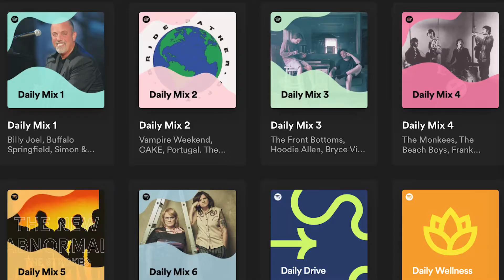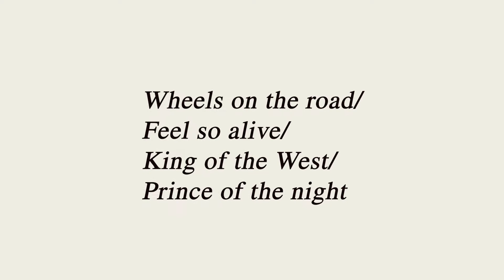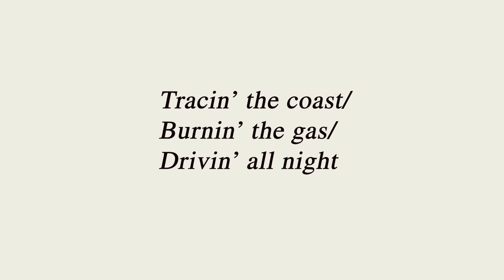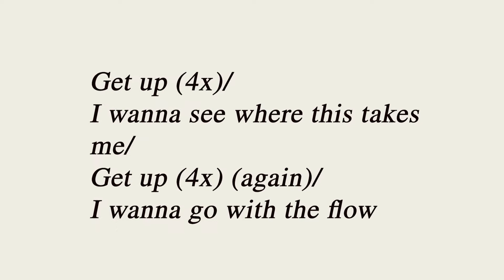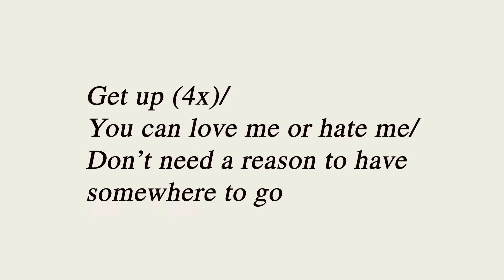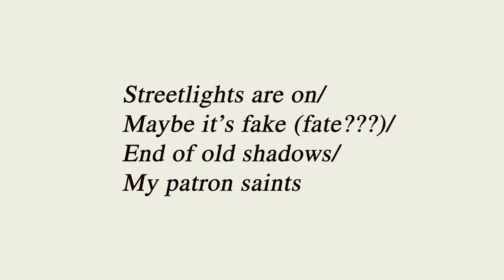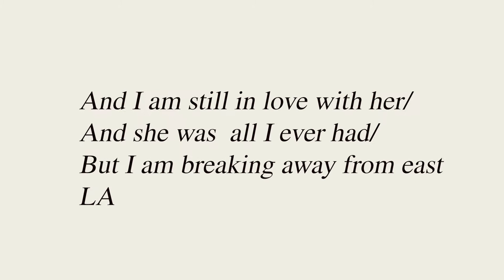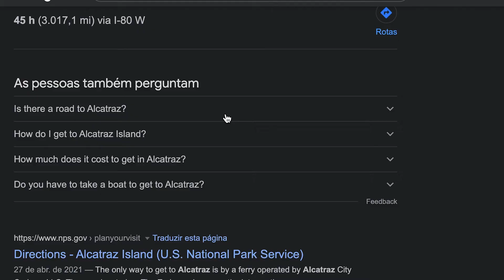This Song Fills Me With Rage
how ironic is it to write a song about being young and free but then its also about alcatraz island? WHAT AM I MISSING HERE ERIC